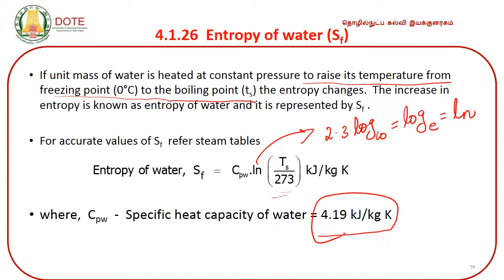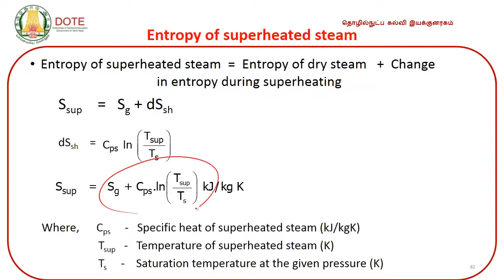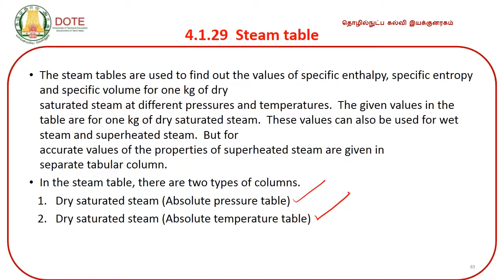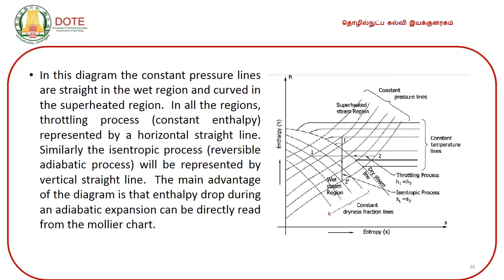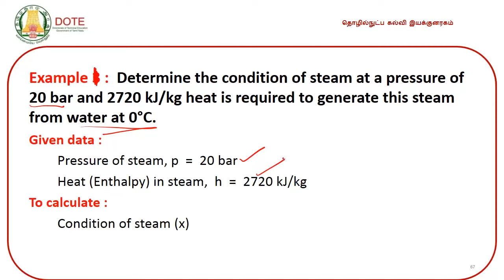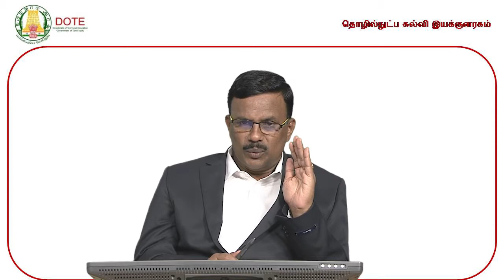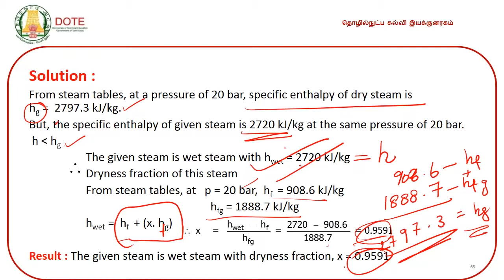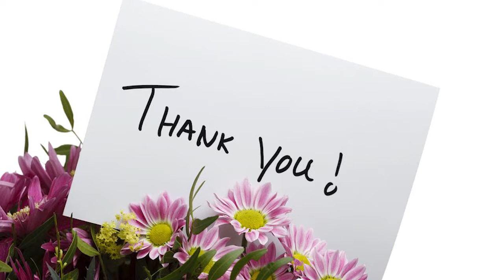UNIT 4 HEAT POWER ENGINEERING